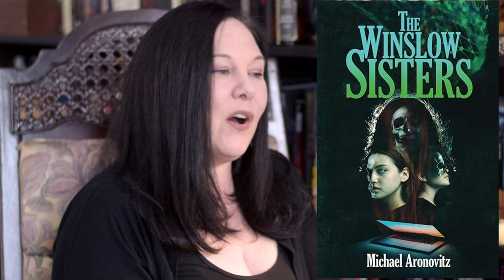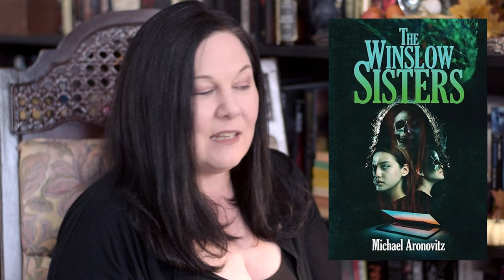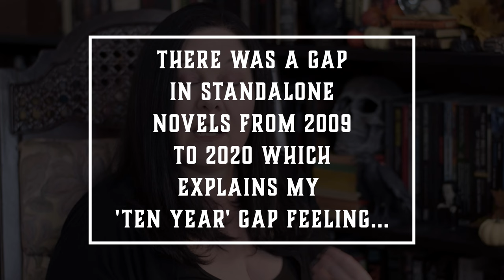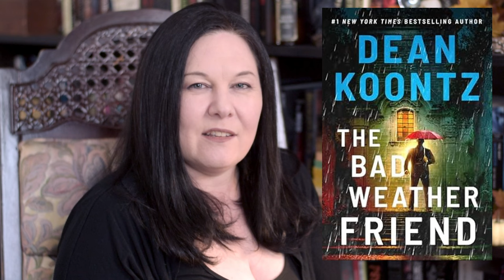Horror Books • New releases for January 2024 (Rosemary’s Baby?!)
Here are some of the top new horror books out for January 2024. Okay, Rosemary's Baby is a reprint - but what a reprint it is!

Here is a short clutch of books that caught my eye for January, starting with a few from Horror Writers Association authors. There are not too many books coming out in January 2024 that really caught my eye. Certainly, if you look at some publishers lists there are more, but nothing that really strikes me as good old fashioned horror. I think we are all reeling a little from the speed at which 2023 seemed to creep up on us, shake us in its jaws and toss us ina corner. That is, if you read the news. If you were blissful and only the main character in tour own story I have feeling it was a rather quiet passing of twelve regular months. I was half of one, and half the other. Here are some very interesting books coming out soon, and some out already...

-Shadows & Ink: Mastering the art of Horror Writing and Publishing Volume 1 by Joe Mynhardt
-Metal Demon by Julie Hiner
-Perverted Little Freak by Rick Wood
-Rosemary's Baby by Ira Levin with an Introduction by Chuck Palahniuk and afterword by R. L. Stine
-The Bad Weather Friend by Dean Koontz
-The Best Horror of the Year Volume 15, edited by Ellen Datlow
-A Place for Vanishing  by Ann Fraistat
-The Winslow Sisters by Michael Aronovitz

Right now I am reading - The Only One Left: A Novel by Riley Sager